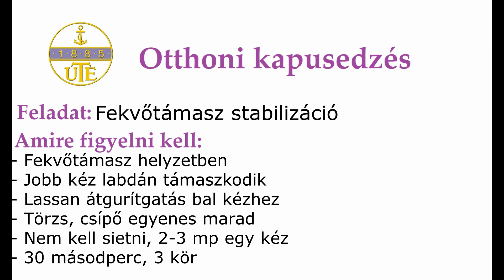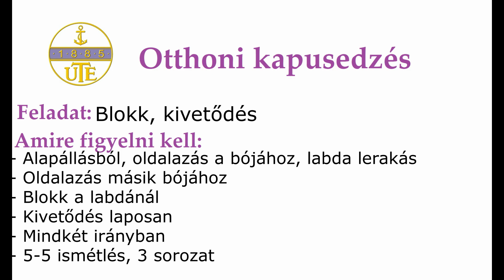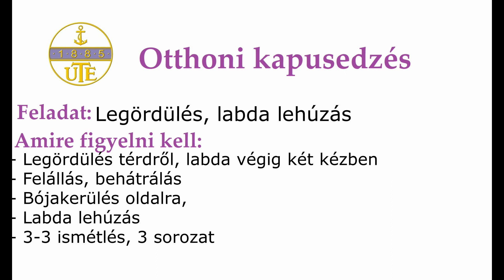UTE Labdarúgó Akadémia. Otthoni program: 5. kapusedzés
UTE Labdarúgó Akadémia
Otthoni edzésprogram kapusoknak (U8-U11)
Technikai, kondicionális gyakorlatok, kéz-labda koordináció, mozgás koordináció, nyújtó hatású gyakorlatok
Balajcza Szabolcs, Kara Dániel, Sóvári Dániel, kapusedzők